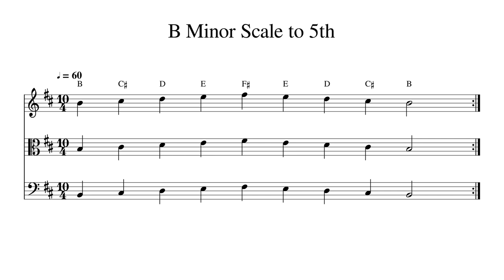B Minor Scale to 5th at 60bpm Backing Track BnW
Play or sing along. This track features double bass, cello, viola and violin playing B Minor Scale to 5th at 60bpm. Sheet music is provided on G treble clef, C alto clef and F bass clef.